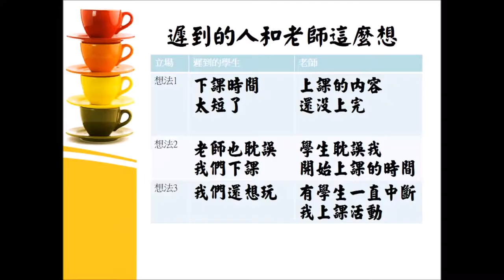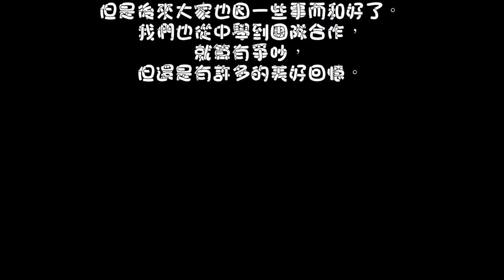CHI 2017035 - 改變校園上下課大作戰